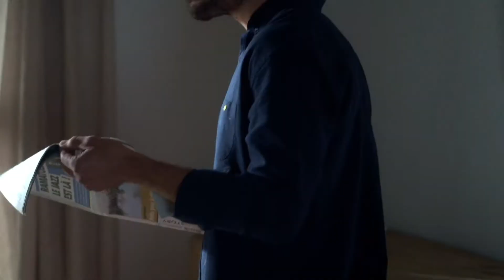GILI'S Paris - Collection Été 2020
Chers GILI'S Trotters,

Quelle est votre définition du voyage ?

La nôtre est multiple mais se joue sous le soleil. Exactement.
Une plage de sable ou de galets, une mer calme ou déchaînée, une piscine qui n’attend que votre plongeon, un lac sublime…Peu importe la destination, tant que l’on est heureux. Seul.e, en duo ou en tribu.

Cette saison, nous avons mis les voiles en Australie, dans une autre vie.
Celle des grandes étendues, du bleu inouï, des surfeurs qui prennent la vague, des surfeuses qui ouvrent la voie, du Sydney inspirant, de la faune singulière et des fonds marins exceptionnels. Nous avons composé notre rêve australien à travers des motifs exclusifs et des couleurs uniques.

Notre engagement green s’est renforcé. Nos matières sont encore plus innovantes, nos productions encore plus exigeantes, nos circuits encore plus courts et nos missions toujours plus eco-responsables. Parce que ces lieux qui nous font rêver sont des paradis à préserver.

Nos voyages ont traversé le temps pour revivre les nineties. Colorées, cultissimes, magiques. Nos préférées.

Merci de nous faire confiance et d’être nos meilleurs ambassadeurs !

Sea. Sun. Love.

Clarisse & Aymeric